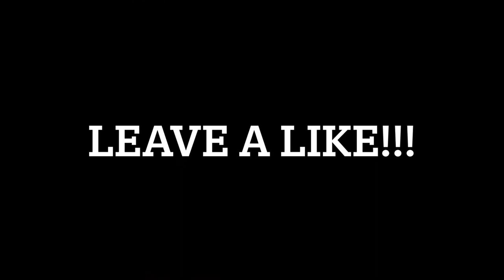People you will see at every gym…